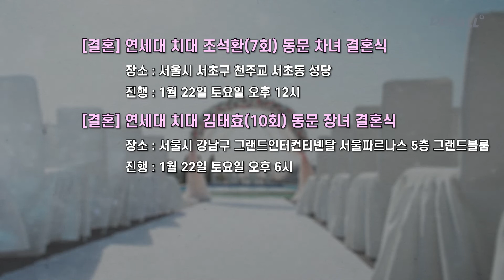[덴올뉴스] 2022년 1월 19일 수요일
1) 비급여진료비 공개 타고 플랫폼 서비스 활개 [00:08]
2) 경치, 건강보험수가 고시 무효 소송 건다 [00:27]
3) 코로나19로 인한 합병증 발생 위험 독감보다 낮다 [00:46]
4) 존리의 역발상…“지금이 오스템임플란트 투자 기회” [01:07]
5) “놓치면 손해” 치협의 성공개원 ‘멘토링’ [01:23]
6) 영리병원 1호 녹지병원 개설 취소 백지화 [01:40]
7) PFA 한국회 2022년 첫 학술회의 3월 5일 개최 [01:52]
8) FDA, 부프레노르핀 치아손상 안전성 서한 배포 [02:11]
9) 남원시보건소, 노인 의치 보철사업 대상자 모집 [02:31]
10) 대호치과의원, 사랑의 이웃돕기 성금 기탁 [02:46]
11) 부광약품, 치아 모양 젤리 ‘시린젤리’ 출시 [03:02]
12) 서강전문학교-마산웰빙치과병원, 지역 봉사활동 실시 [03:18]